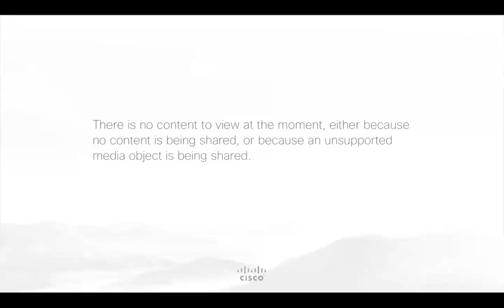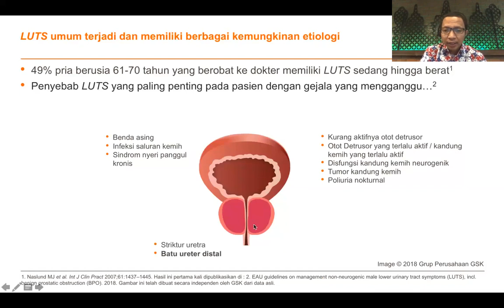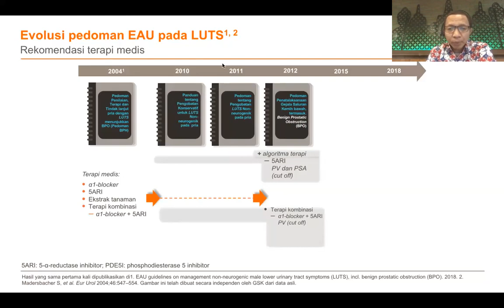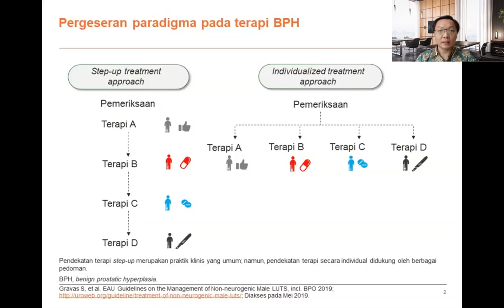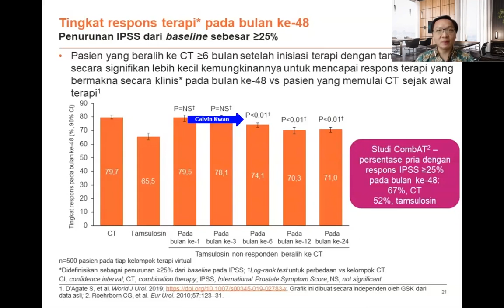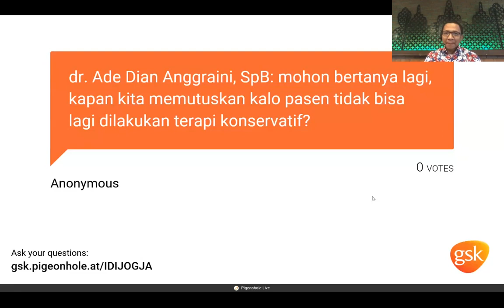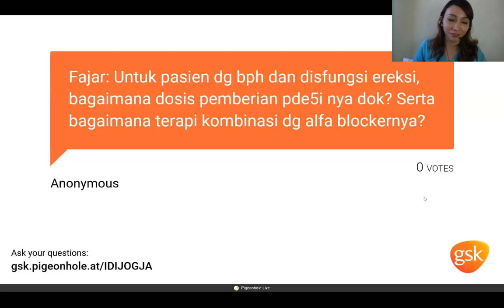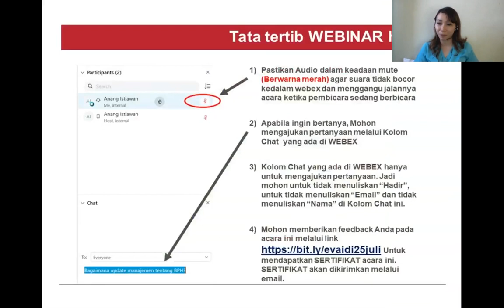Elite "Early LUTS Identification and Treatment Education" , Sabtu 25 Juli 2020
IDI Cabang Kota Yogyakarta bersama PT GSK akan mengadakan Webinar Gratis dengan tema:

Elite "Early LUTS Identification and Treatment Education"

dengan Pembicara :

1. dr Prahara Yuri, SpU
Divisi Urologi, Departemen Ilmu Bedah FKKMK Universitas Gadjah Mada
Management of Lower Urinary Tract Symptoms (LUTS) due to BPH

2. dr Calvin Kwan
 Optimal Management for BPH Patient at risk of progression

Moderator : dr. Theressia Handayani